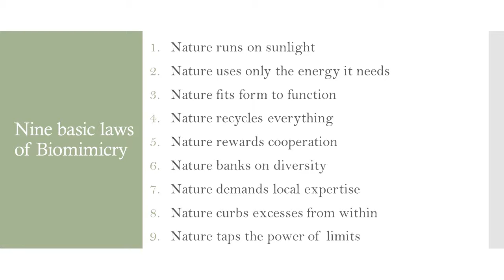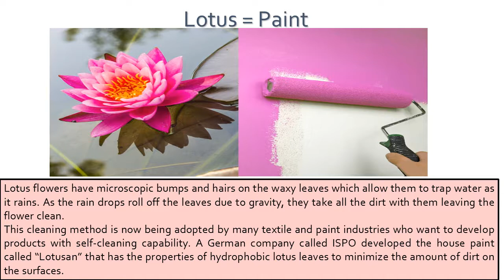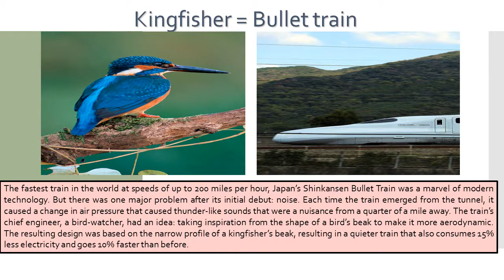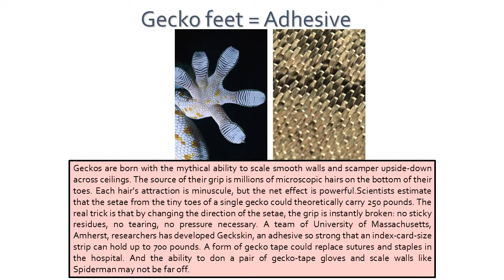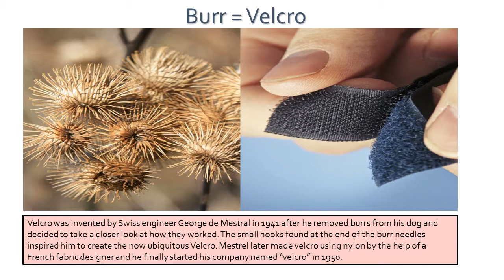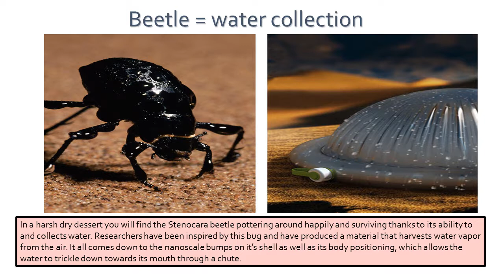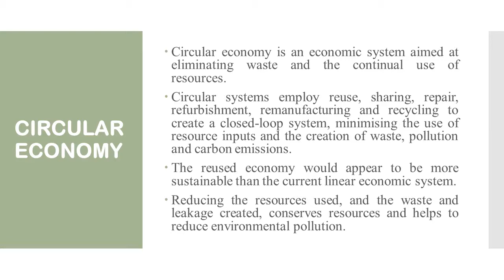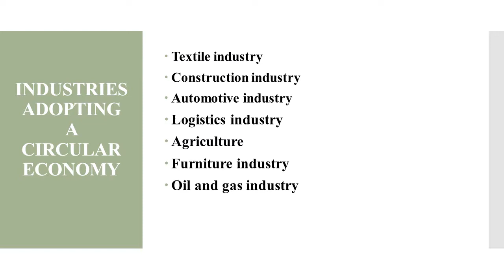MCN 201 SUSTAINABLE ENGINEERING-MODULE : 3 LEC : 4 Biomimicry & Circular economy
MODULE  : 3

TOPIC: Biomimicry & Circular economy

LECTURE : 4

DATE : 06/10/2020